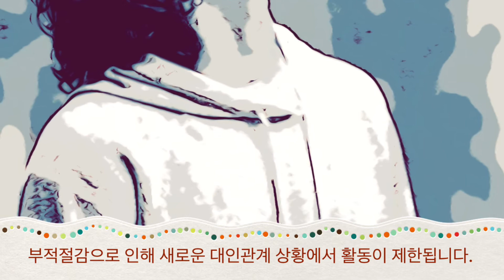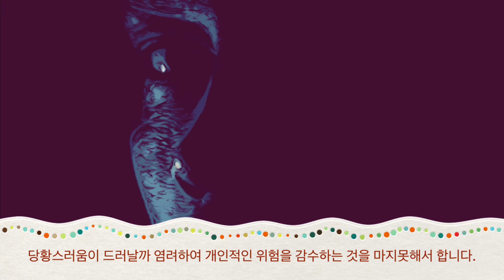회피성 성격장애